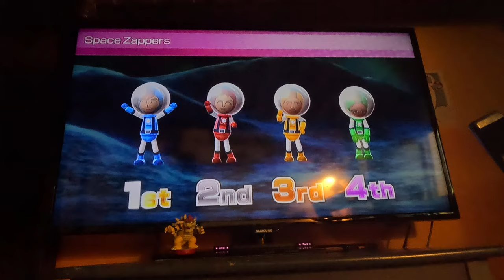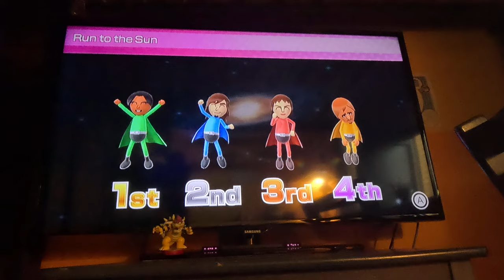(Updated) Wii Party U 4K60fps - Team Building/Teammate Madness (Attempt 3, Expert Difficulty)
The chaos begins with Paula...